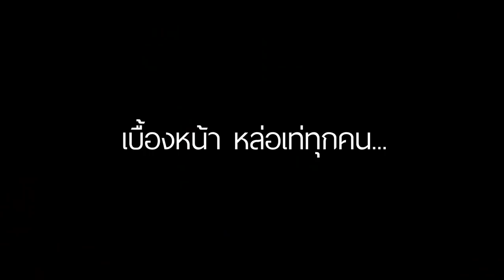ATLAS - คุยแก้เหงา (Mr.Lonely) | Behind The Scenes [ Eng Sub ]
📺 คุยแก้เหงา (Mr.Lonely) | Official MV

Follow Artist
Junior: junior.np
Jet: jetaime_op
Poom: poommie.poom
Nice: nice_somkid
Erwin: erwin_pennors
Muon: muonsan
Tad: tad.thpn